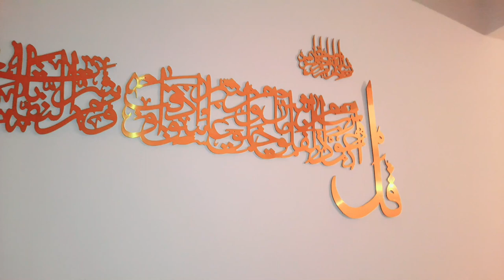ترتيب و تنظيم غرفة الملابس|جاوعندي😍فرحت بيهم|روتين تحفيزي كله طاقة عائلة مغربيةمجنونة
❤ contact professionnel uniquement:
Racha Beauty
رشا بيوتي